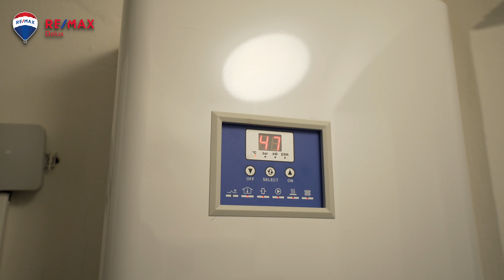Realitní makléř Brno - BYT ul. Plačkova, Boskovice - Jan Konečný RE/MAX